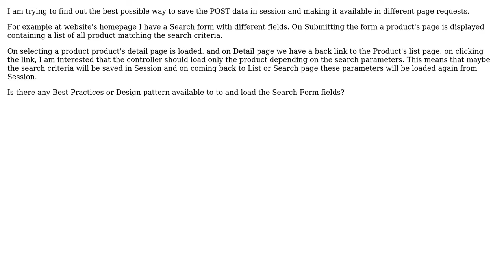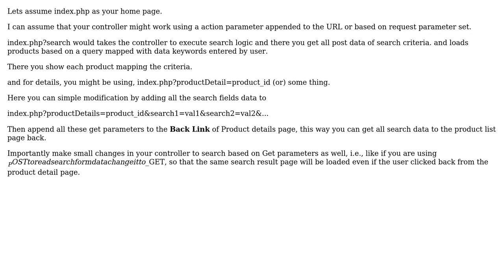Software Engineering: Controller technique with request data in session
With thanks & praise to God, and with thanks to the many people who have made this project possible! | Content (except music & images) licensed under CC BY-SA | Music | Images & others | With thanks to user user3733648 user Shivakrishna Yamsani and the Stack Exchange Network Trademarks are property of their respective owners. You are responsible for your own actions.